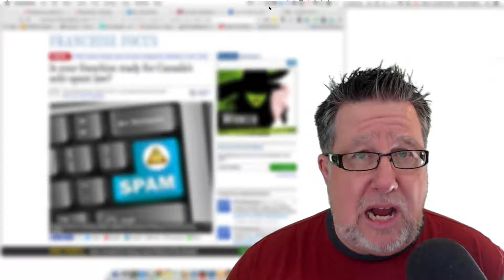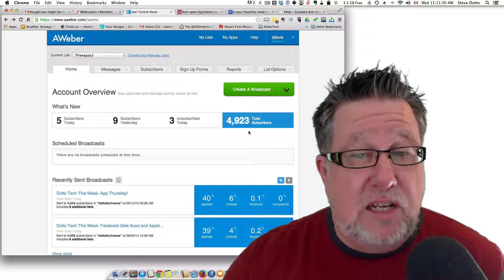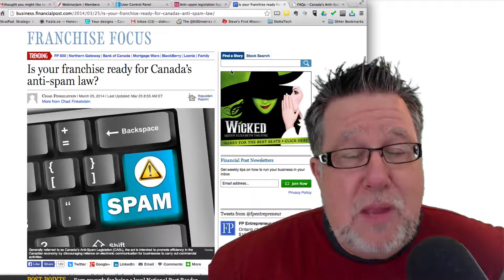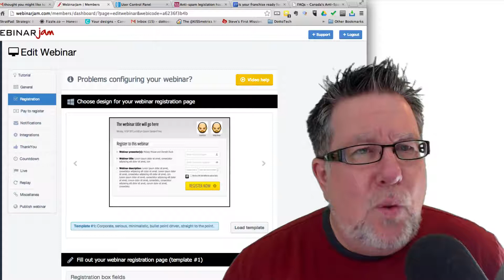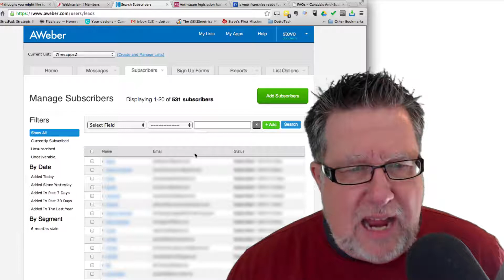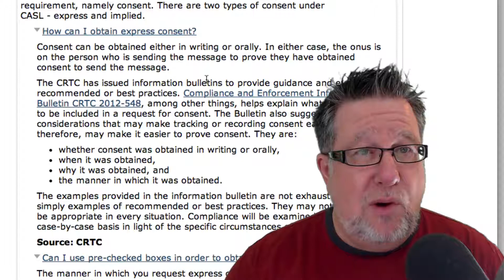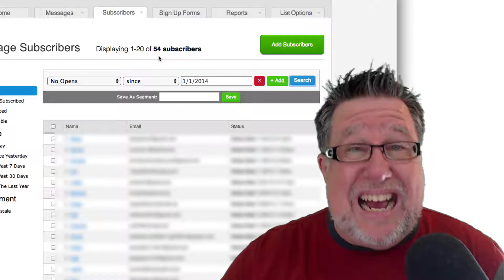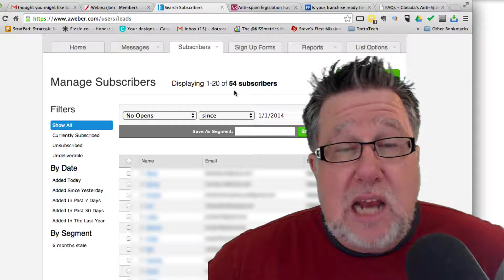Email Lists, Spam and Staying out of Jail in Canada - 100K Subscriberers #25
Canadian Anti-Spam laws are amongst the toughest i the world, and they effect anyone who sends out a newsletter or has a mail list.
we discuss what this means to YouTube Content creators.

including our weekly radio show /podcast